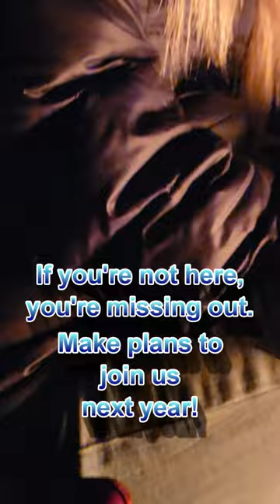Q23 RV Rally - Quartzsite, AZ - Jan. 21-29, 2023 - Day Two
Day 2 at the Q23 Rally in Quartzsite! If you're not here, you're missing out. Make plans to join us next year in the Arizona desert!

CREDITS

ABOUT US